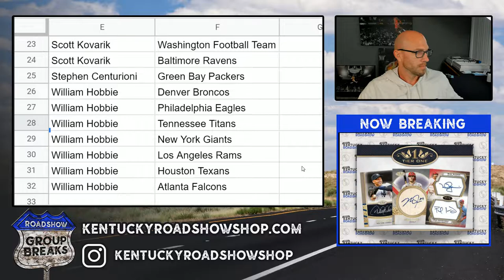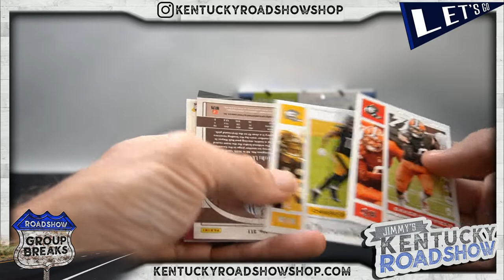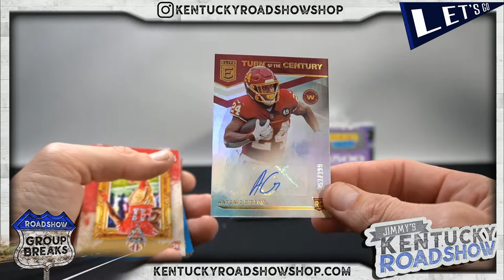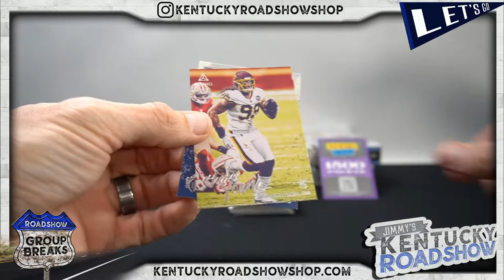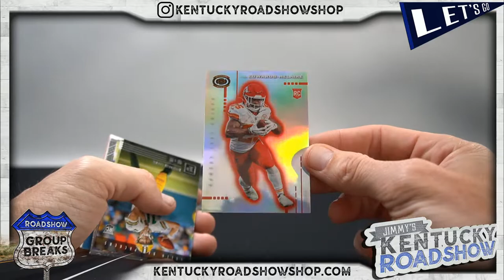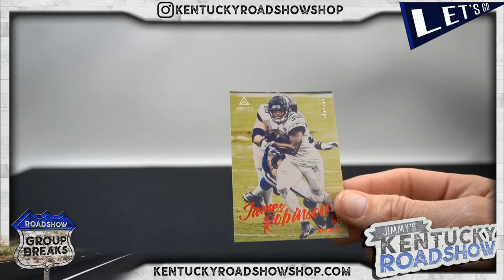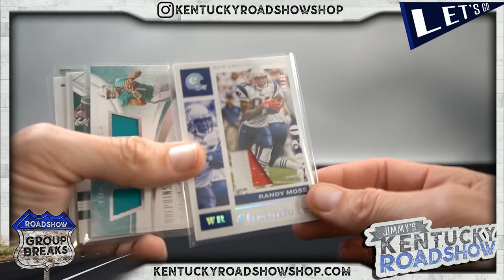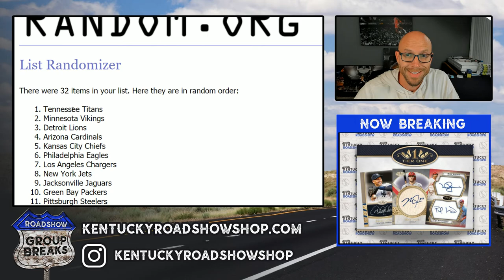2020 Panini Chronicles Football - 6 Box 1/2 Case Break #7